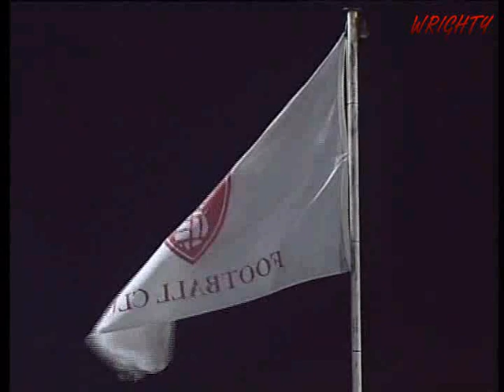Rotherham United 1-1 Sheffield United March 2004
Millers: Pollitt, Stockdale, Minto, Gilchrist, Swailes, Hurst, Mullin, Warne, Monkhouse, Proctor, Butler. Unused: Montgomery, Daws, Garner, Baudet, Barker.

Blades: Kenny, Jagielka, Kozluk, Morgan, Page, Montgomery, Tonge, Boussatta (Ndlovu 60), Wright, Lester (McLeod 79), Gray (Allison 90). Unused: Francis, Rankine.

Attendance:
9,793
Referee:
R Pearson